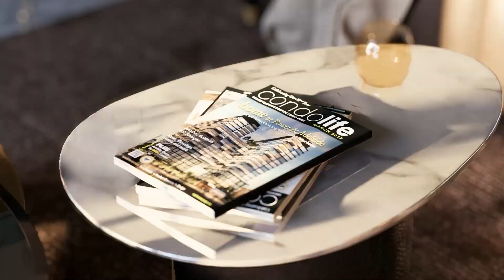Living Room Video